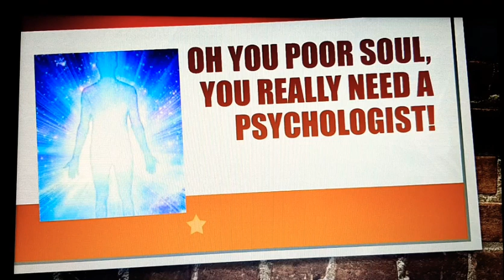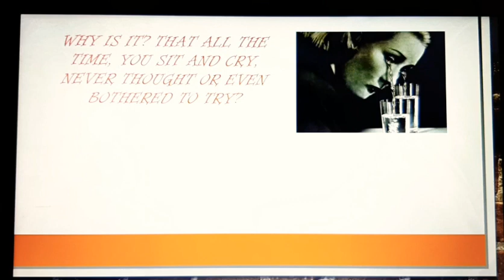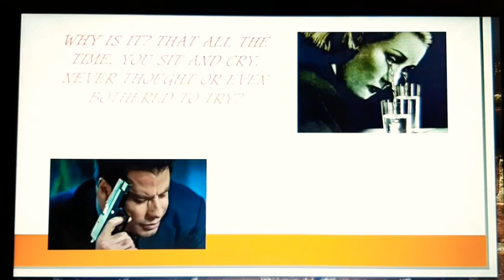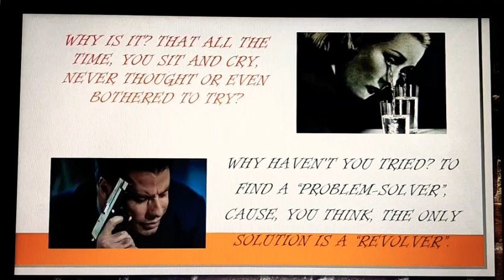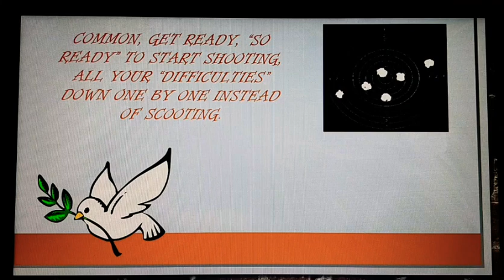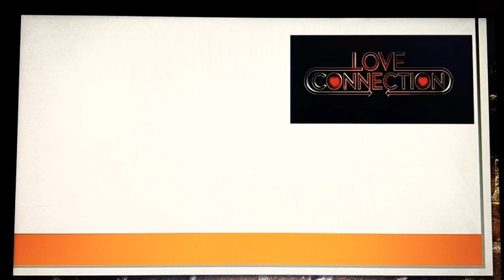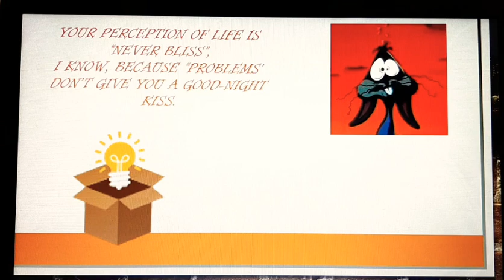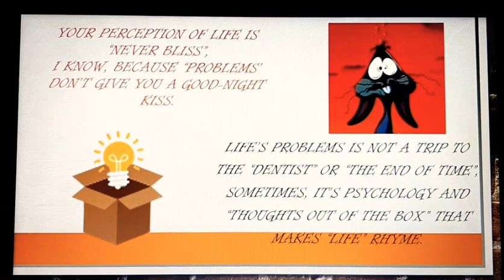Well, the heart says "the soul" needs help!✍✍✍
Relax, enjoy every note and by chance feel like shaking a leg then dance like nobody's watching😅 later, 😇 first understand and ponder over each word, try to relate the text and the image then to your own life every line straight from the heart of a poetess 😁😁😁